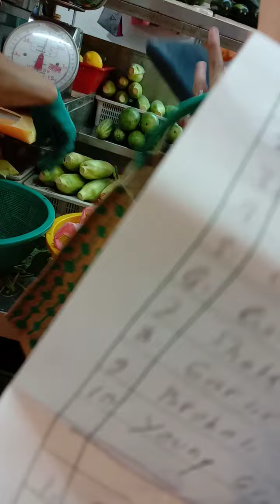kepasar belanja sayur.swasana pasar hari minggu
swasana pasar dihari minggu